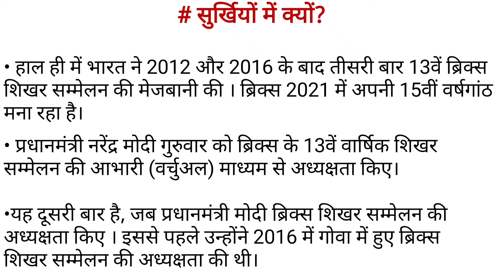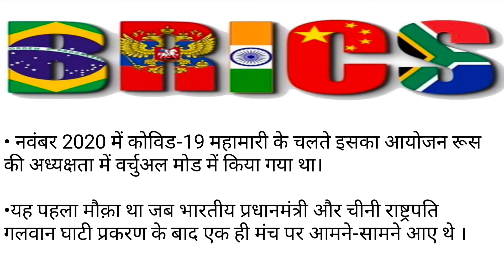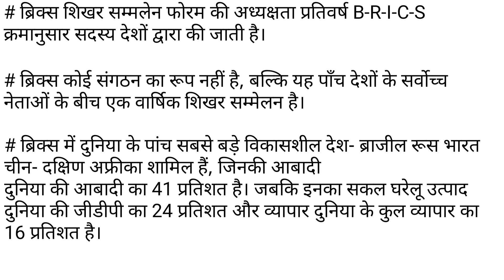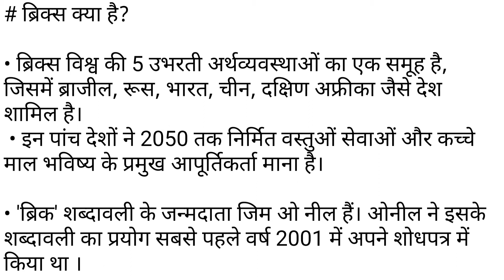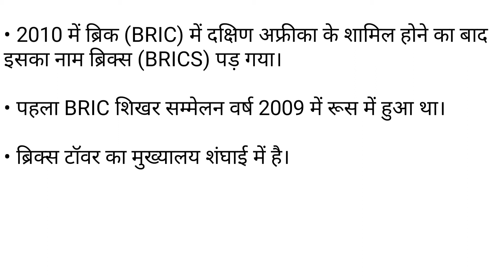13th BRICS Summit 2021 | PM Modi| Bangladesh joins BRICS New development bank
13th BRICS Summit 2021 | PM Modi | BRICS Summit 2021| Bangladesh joins BRICS New development bank
PM Narendra Modi's remarks at the 13th BRICS Summit
13th BRICS Summit